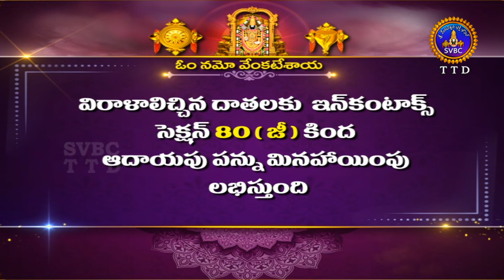శ్రీవారి డోలోత్సవం || Srivari Dolotsavam || 08-02-2024 || SVBC TTD